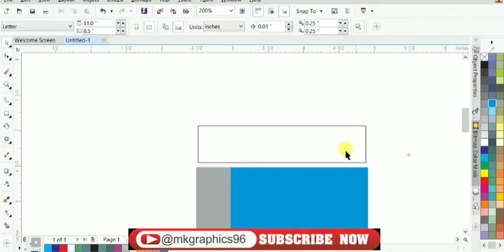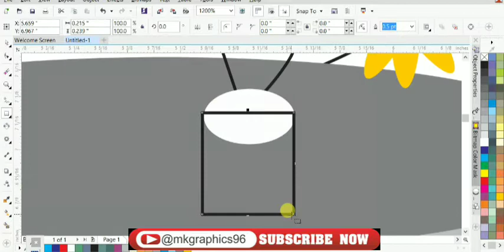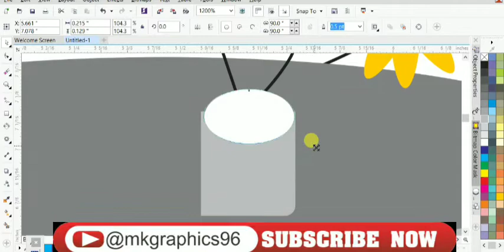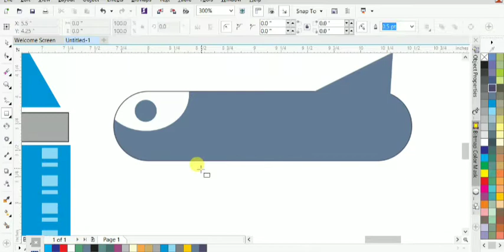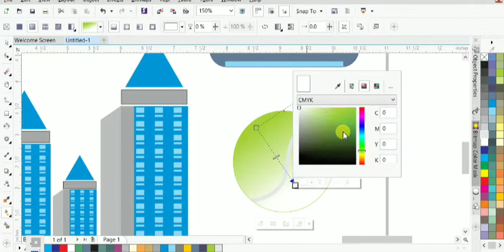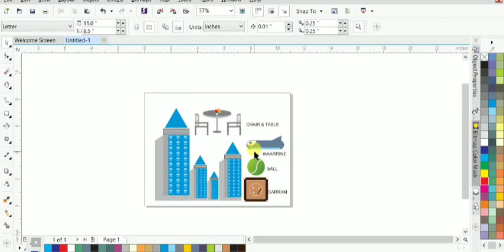Corel draw design 2021 / Corel draw graphic design / how to make design in Corel draw hindi Urdu